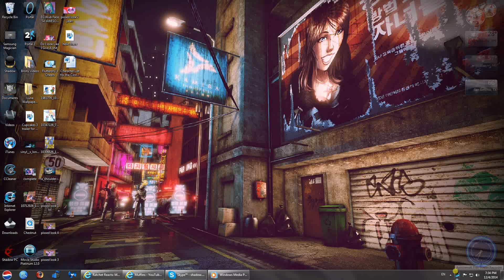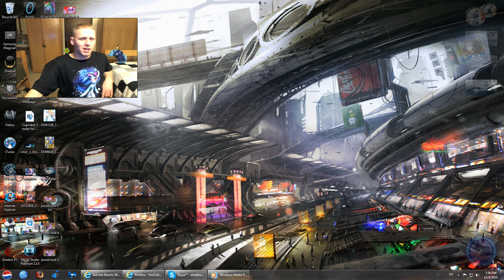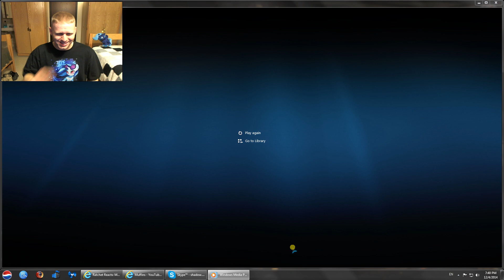NeoStrike Reacts to Muffins.pon by Silly Filly Studios a My Little Pony: Friendship is Magic Parady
Currently my entire channel is not monetized. I also do not plan to make anymore like this. Its a one time thing. If I DO chose to do this... I will NOT put video of what I am watching in its entirety in MY reaction vid. If I do, it'll be a quick clip only. Thankyou
His other reacts videos greatly inspired me to do things like this on the side of Voice Acting and singing. Shout out to ya man.
Watch at my goofy self as I react to Muffins.Pon. Man, I am really behind on some of these videos... but I think this is the most recent thing out there that I haven't seen until now ^^ Thanks to Ratchet Reacts...after checking his videos out... I SAW his reacts to this. and I will be watching that next. I haven't seen it so I thought... this should be perfect.